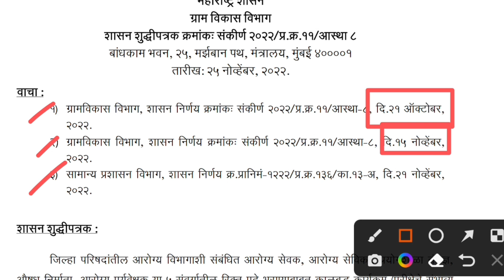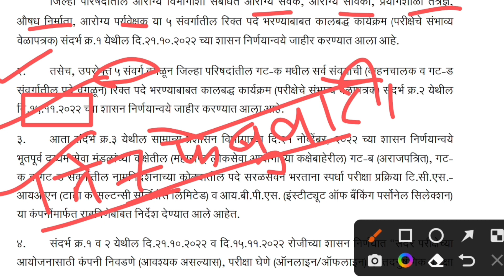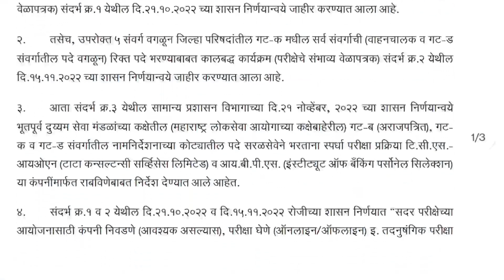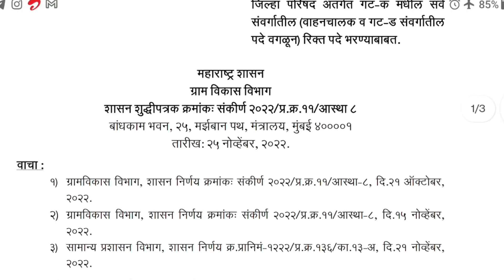zp bharti new gr | ZP भरती संदर्भात नविन GR प्रसिद्ध | GR नीट समजून घ्या